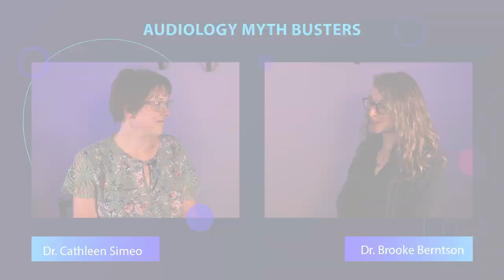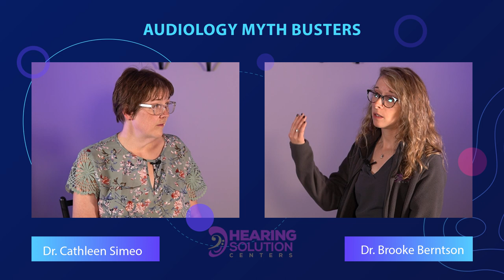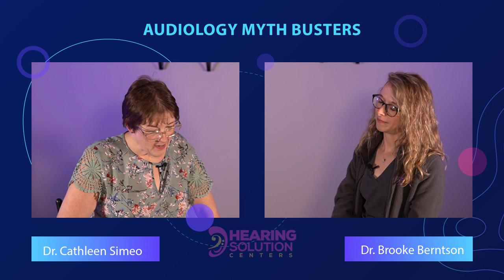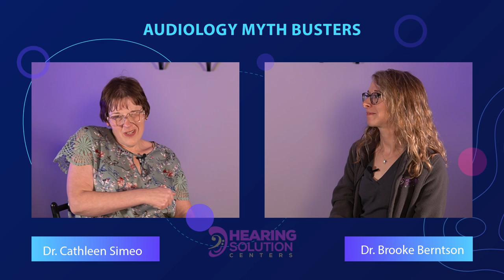Hearing Aid Myths about Hearing Loss, Hearing Devices & Hearing Problems | Hearing Health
Have you ever had questions you couldn't ask your doctor about hearing problems or ear problems? Here are some questions from today’s video: “I don't need hearing devices because I still have good Hearing Health in one ear”... “It doesn't matter where you buy hearing aids from the cheap ones are just as good as the expensive ones”... “Hearing Aids are too noticeable and embarrassing, they are also big and clunky”... “I've tried hearing aids before and didn't like them, so I will never try them again”... “Sound amplifiers are the same as hearing aids”... “Hearing aids make me look old, and I can hide my hearing loss”... “Surgery will fix my Sensorineural Hearing Loss or Conductive Hearing Loss”... “Hearing Devices will restore my hearing back to normal”... “Hearing aids are too hard to adjust to”... “My primary care physician would have detected Hearing Loss if I had any.”